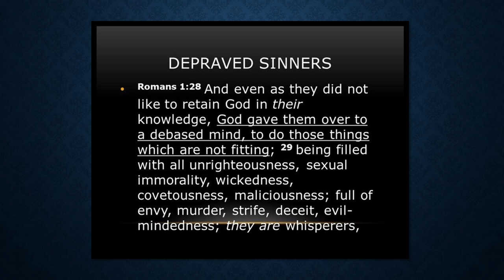Day After Election A New Shift!